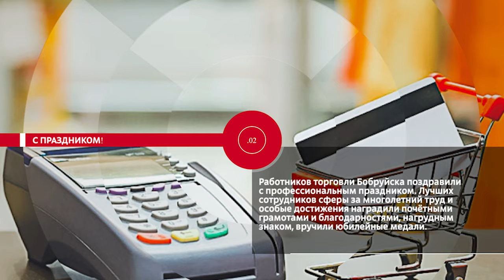НОВОСТИ.ЭПИЗОДЫ: Награда в копилку, лучшее - белорусское, пресечь все нарушения